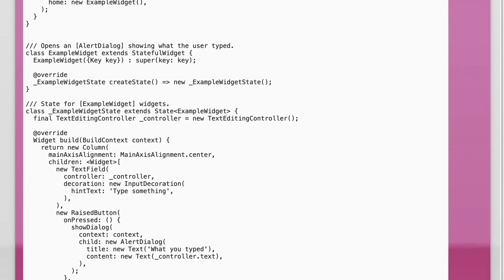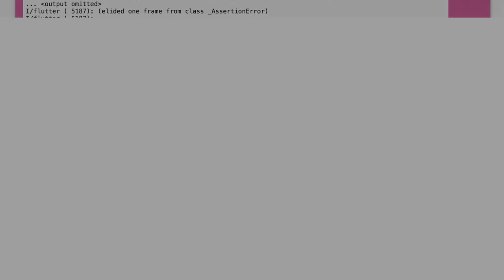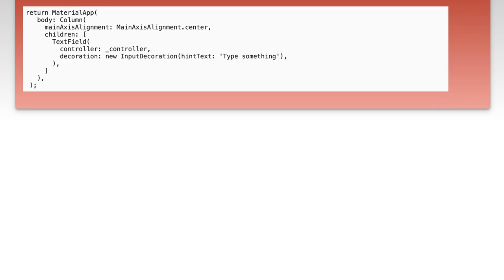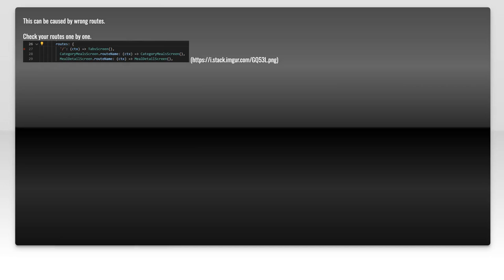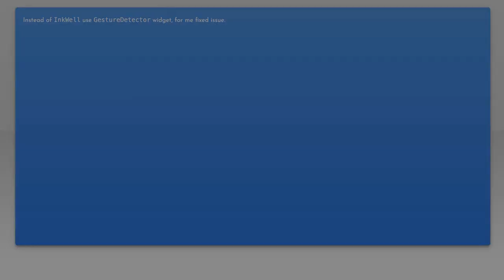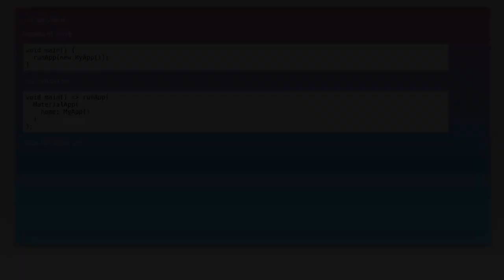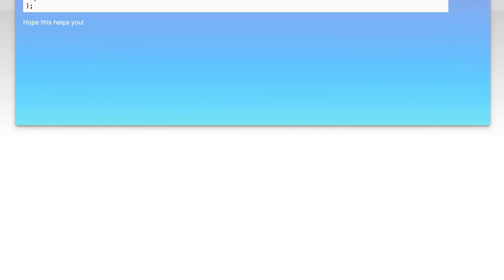Fixing 'No Material Widget Found' Error in Flutter: Common Solutions Explained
In this video, we tackle a common issue faced by Flutter developers: the 'No Material Widget Found' error. This error can be frustrating, especially for those new to Flutter, as it often disrupts the app's user interface. Join us as we explore the causes behind this error and provide clear, step-by-step solutions to help you get your Flutter app back on track. Whether you're a beginner or an experienced developer, these insights will enhance your understanding of Flutter's widget structure and improve your coding skills.

Today's Topic: Fixing 'No Material Widget Found' Error in Flutter: Common Solutions Explained

Related to